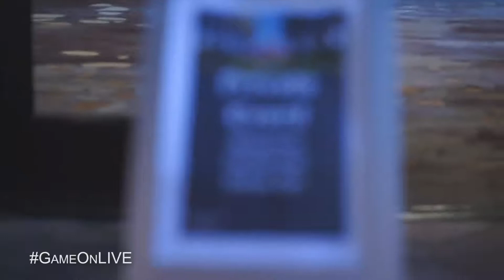Game On LIVE Breakthrough